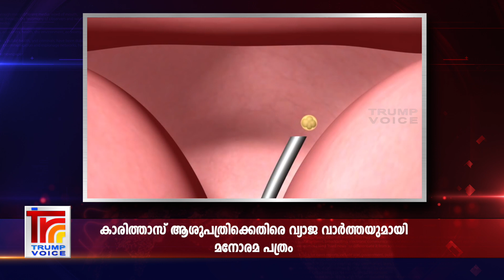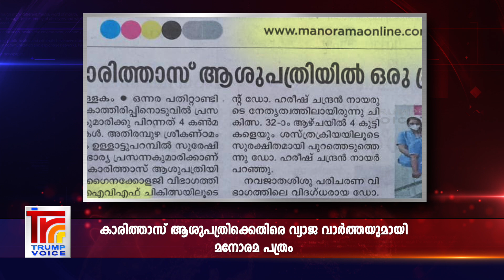കാരിത്താസ് ആശുപത്രിക്കെതിരെ വ്യാജ വാർത്തയുമായി മനോരമ പത്രം;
നടന്നിട്ടില്ലാത്ത ഐവിഎഫ് ചികിത്സയുടെ ലേബൽ കാരിത്താസിന്റെ മേൽ പതിക്കാൻ മനോരമയുടെ ശ്രമം